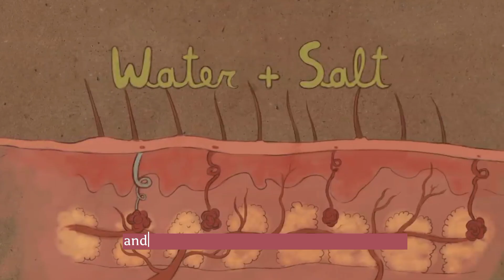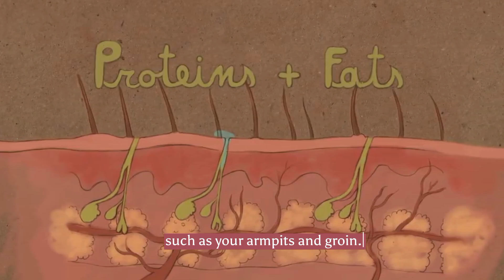TALK SHOW : Sweating and Body Odor